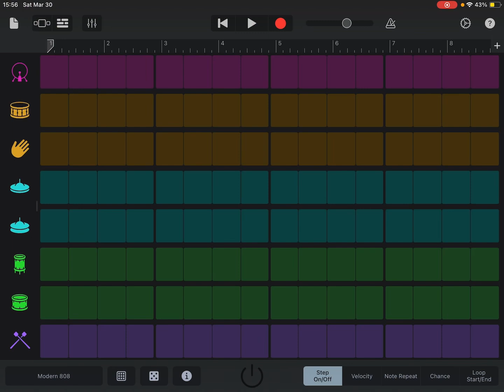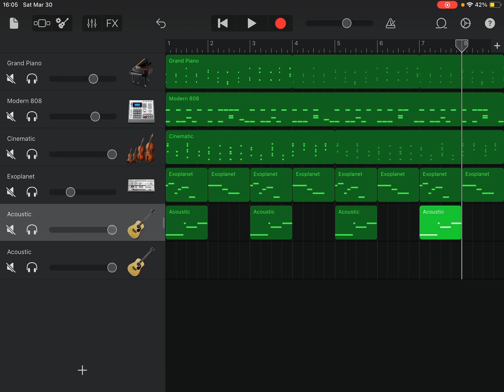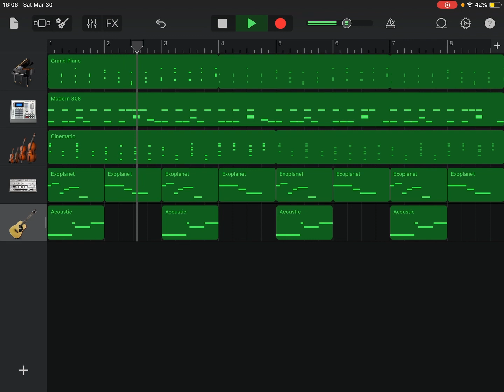I made another beat cuz why not